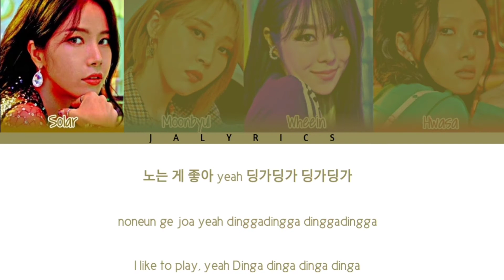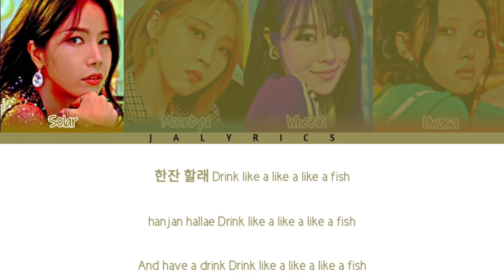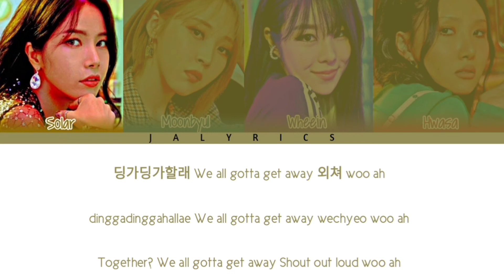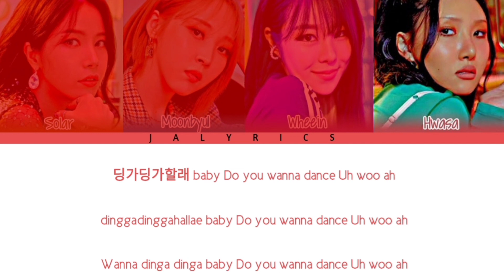MAMAMOO - 'DINGGA' Color Coded Lyrics [Han/Rom/Eng]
Artist: MAMAMOO

Song: DINGGA

Album: DINGGA

Released: 2020/10/20